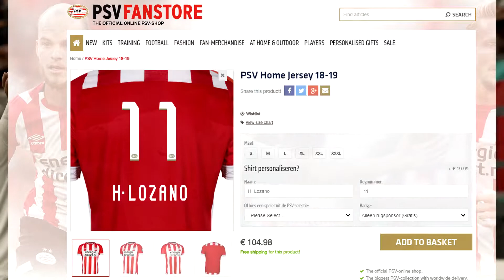FIFA 19 | Chucky Lozano My Player: The Start of Something Great | Ep.1